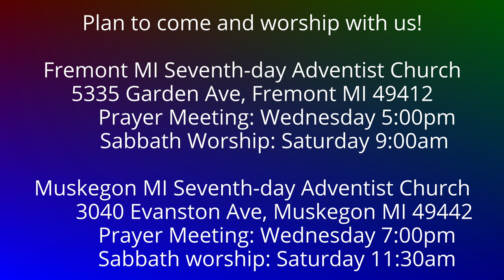To the Philippians 3:1-3 Who are the Circumcision?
Who does God accept? Are men and women saved because they have a Jewish ethnicity?  Who are the truly circumcised?